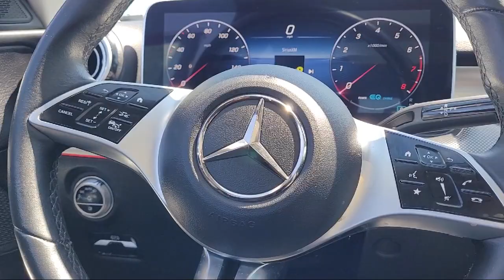2022 Mercedes-Benz C-Class C 300 Sedan Concord Vallejo Fairfield Walnut Creek Antioch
2022 Mercedes-Benz C-Class C 300 Sedan Stock Number: P51312A Vin:W1KAF4GB6NR053263.